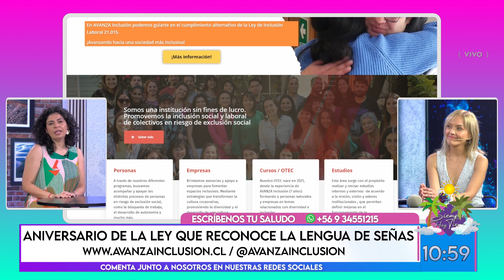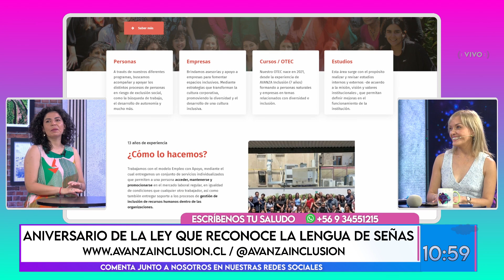SIEMPRE HAY TIEMPO - EVELYN CONTRERAS SCHULTZ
Evelyn Contreras, directora de incidencia "Avanza Inclusión", nos visitó esta mañana para conversar acerca del aniversario de la ley de inclusión. Solo por